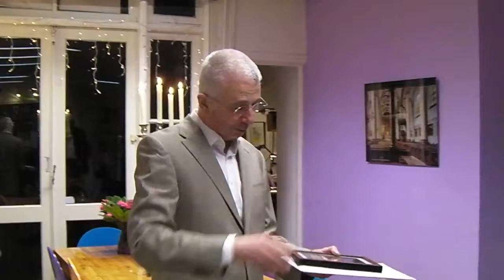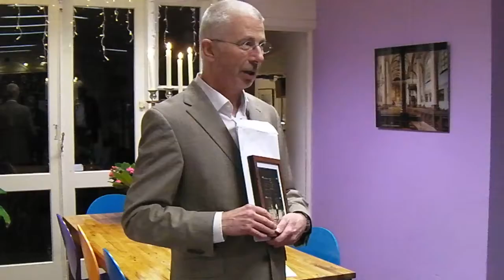Marcello kondigt business borrel aan